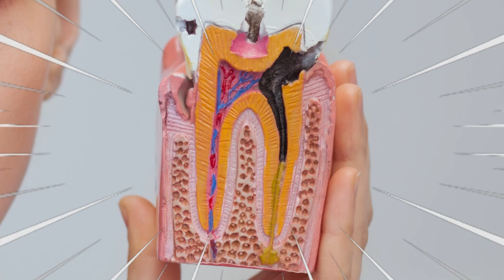รายการ Cooking Guru Ep.323 (3/3) อาหารแช่แข็ง ธุรกิจใหม่!!!